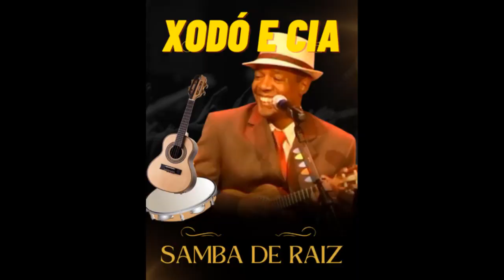IDENTIDADE PRETO DE ALMA BRANCA. XODÓ DO CAVACO E CIA ESPETTO CARIOCA